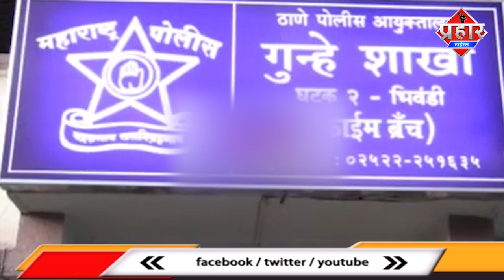Mumbra में कोरोना वैक्सीन का टीकाकरण,गोली मारने वाले दो गिरफ्तार || Islamuddin Khan || Prahar Times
Mumbra में कोरोना वैक्सीन का टीकाकरण,गोली मारने वाले दो गिरफ्तार || Islamuddin Khan

Mumbra में कोरोना का टीकाकरण शुरू कर दिया गया है मुम्ब्रा कौसा में चार जगहों पर होगा टिकाकरण,महिला को गोली मारने वाले दो लोग हुए गिरफ्तार